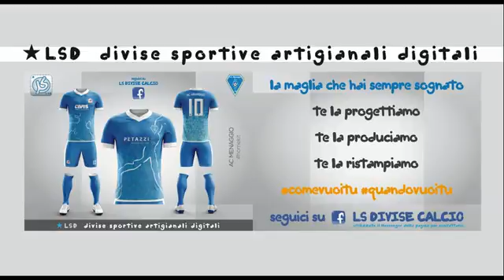La festa dell'Aurora: la prima volta in Seconda categoria!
La festa dell'Aurora: batte la Valsoldese 3-1 nello spareggio per il primo posto del girone B di Terza categoria e per la prima volta è promossa in Seconda categoria!